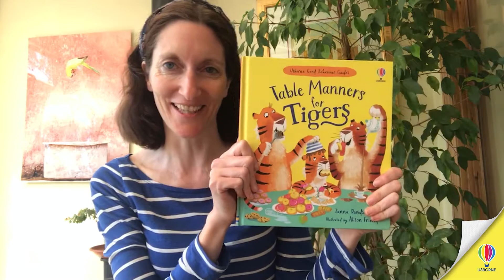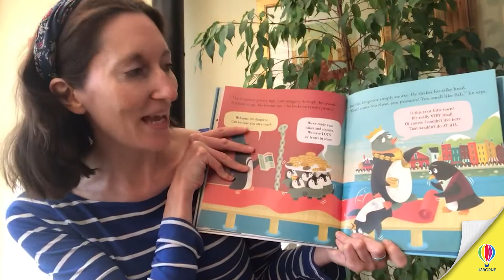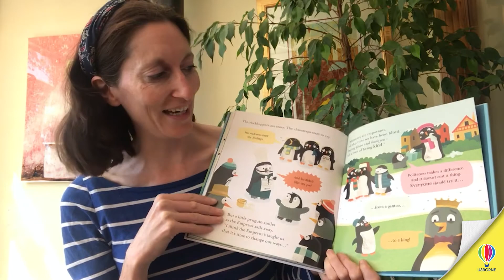Politeness for Penguins introduced by author, Zanna Davidson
Zanna Davidson is the author of the Usborne Good Behaviour Guides, including Table Manners for Tigers and Politeness for Penguins.

Here Zanna introduces Politness for Penguins - the brilliant first picture book about manners.

Some rude and naughty penguins put on a show of politeness in order to impress the Emperor, who is coming to judge THE BEST TOWN COMPETITION. The penguins are desperate to win first prize - a year's free supply of fish. But when the Emperor arrives, the penguins are in for a shock... he is the rudest penguin they have ever met! Perhaps it's time to teach the Emperor some manners?